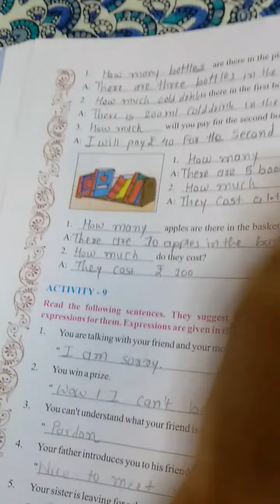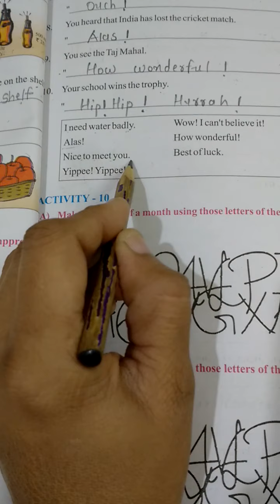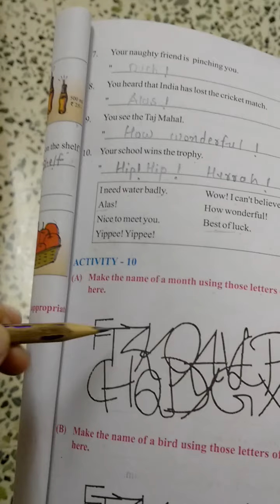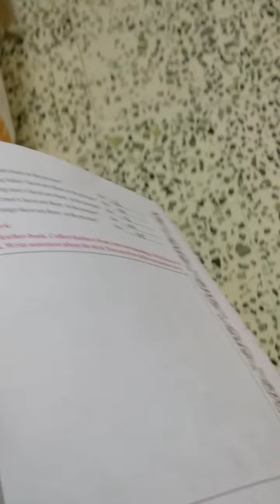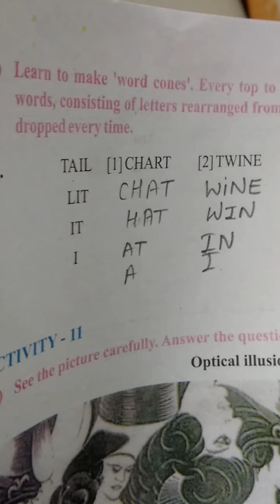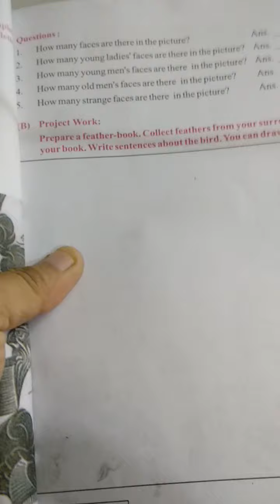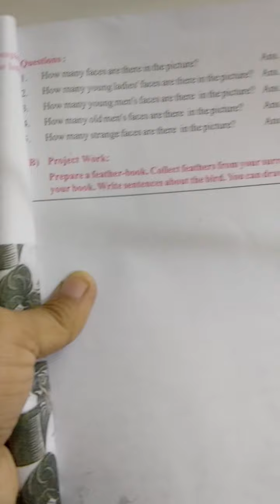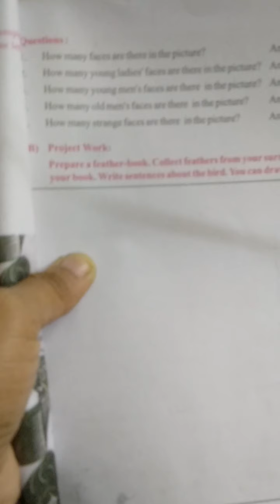Std 8 Unit 3 Ah!oh!ouch! Activity 8,9,10,11